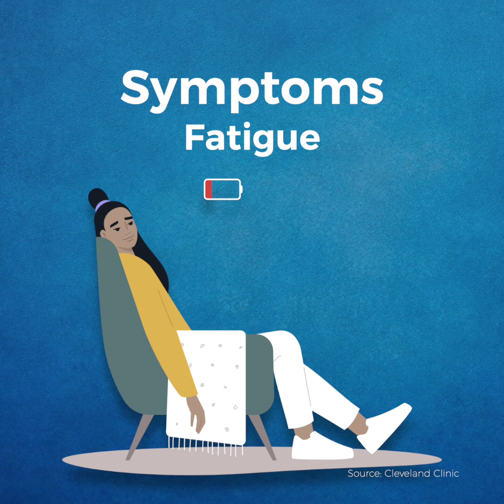Chronic Conditions - What is The Flu?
Fall is a great time to get your influenza shot. However, fewer people are getting flu shots these days. The flu can be a severe (and even deadly) illness – especially among high-risk and vulnerable members of our communities like babies, young children, those with chronic conditions and adults over the age of 65. Although there has been less reported flu activity in the past several years due to many public health measures for COVID-19, some experts are concerned that this will weaken the community’s natural immunity against the flu. This makes the flu shot even more important. Flu shots are recommended every year for individuals ages six months and up.